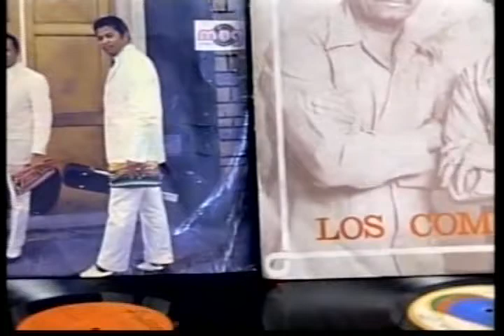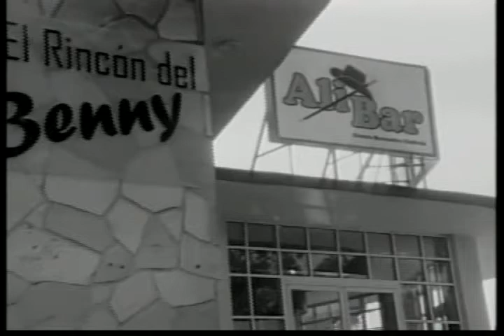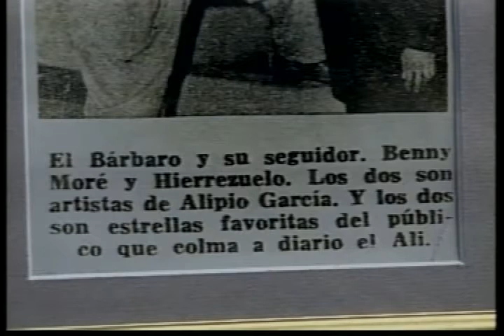Nostalgia Cubana - Lorenzo Hierrezuelo - Los Compadres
Lorenzo Hierrezuelo del duo Los Compadres. Esta es su historia.